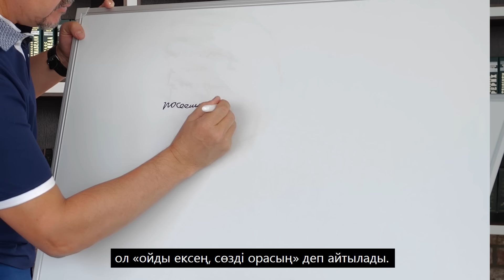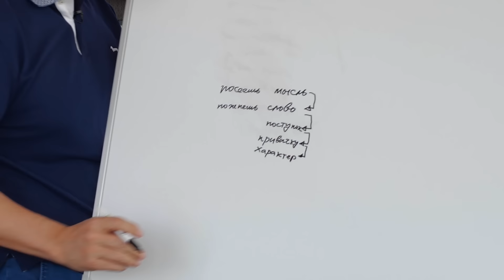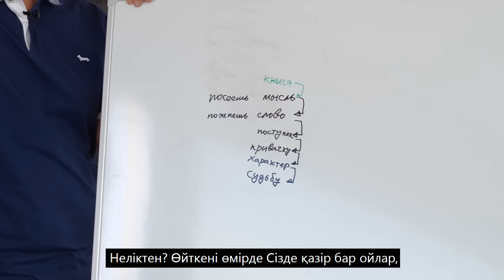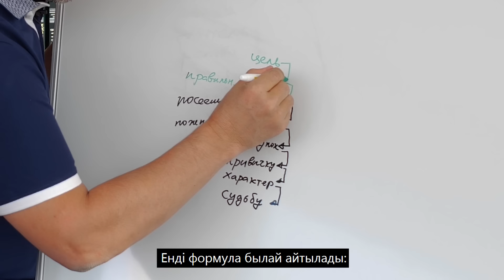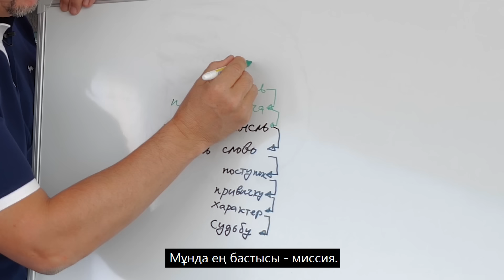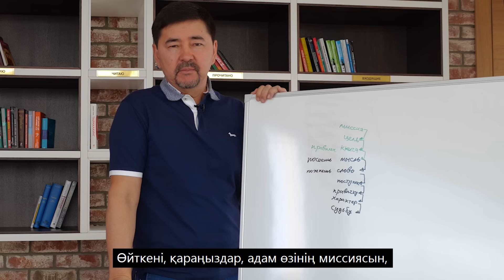Как правильно выбирать НУЖНЫЕ книги? | "LifeHacқs"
Қанатты сөздердің ішінде мен 100% келісетін  «Кітап оқитындар үнемі теледидар көретіндерді басқарады» дейтін сөз бар. Бұған ешкімнің алып-қосары жоқ шығар деп ойлаймын. Теледидар қатарына радионы да, алтын уақытымызды алып жатқан әлеуметтік желілер мен Youtubе-тегі мәні мен мағынасы жоқ видеоларды да қосар едім. Алайда, кітапты да талғамай оқи беруге болмайды. Cіздің басыңыз - көрінген нәрсені әкеп тыға беретін қоқыс жәшігі емес. Сондықтан мен бұл жолғы үшінші шығарылымды осы мәселеге – кітап оқуға арнап, қолайымызға келетін, өмірімізге өзгеріс әкелетін жақсы  кітапты қалай таңдау керек екенін айтамын.
Есть на мой взгляд очень мудрая фраза, с которой я на 100 % согласен: «Те, кто читают книги, всегда будут управлять теми, кто смотрит телевизор». Правда и книги, при их бестолковом выборе, могут представлять собой опасность. Наша голова – не бездонный ящик, который можно забивать всяким мусором. Поэтому в третьем выпуске, посвященном важному аспекту моей жизни – чтению книг, я расскажу о том, как выбирать книги, которые на самом деле будут соответствовать вашим жизненным целям, а значит принесут вам максимальную пользу.

10 марта стартует мой обновленный курс “Кайдзен планирование 2.0 + Power management” на образовательной платформе margulan.info

Чем отличается курс “Кайдзен планирование 2.0 + Power management” от предыдущего?

1. Подробно объясняю систему управления жизненной энергией — Power Management.
2. Показываю, как эффективно использовать  энергию, правильно и своевременно ее восполнять, а также постоянно поддерживать на стабильно высоком уровне.
3. Научу освоить мои проверенные техники, которые помогут остановить утечку энергии и избавиться от хронической усталости.